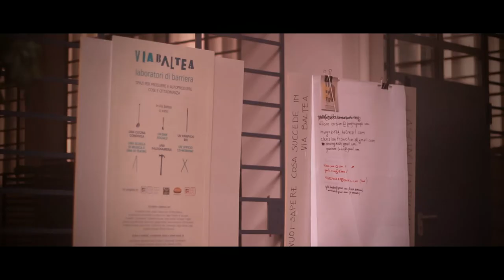Compleanno Anto 29.06.2014 Via Baltea 3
Auguri.
EOS Rebel T4i, Canon 50/f1.8, Linux Mint Petra, Kdenlive.